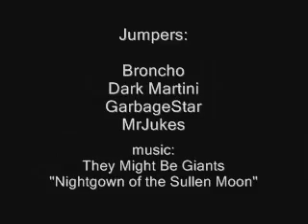Jump Session #1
"A "small weekend jump session" that MrJukes and a few of his buddies whipped up on Lockout. The no-looking hesitations into the window still have me amazed. "

Created by: MrJukes